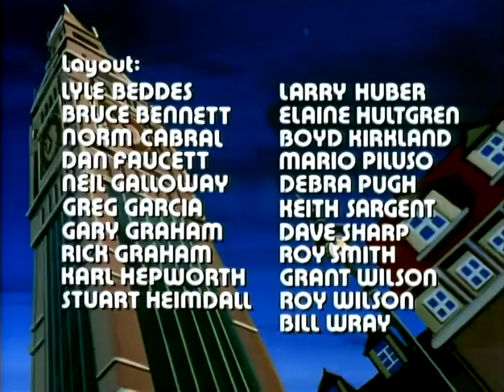Spider-Man 5000 - 1981 - S01E24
Cartoons Planet where you get the old and classic cartoons at one place.

All cartoons videos are taken and uploaded from Internet Archive : Digital Library, further its request if anyone has an issue on video content regarding copyright, kindly first email at , Once we receive your message, as we acknowledge that you are the proper owner of this content, then we will delete it and we will take the action as you say.